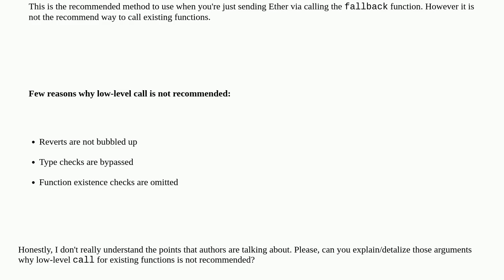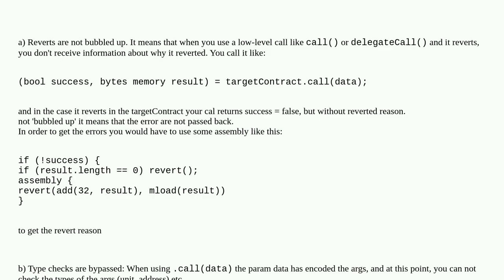Disadvantages of using `call` function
A special thanks goes out to the community

  eth-call solidity fallback-function